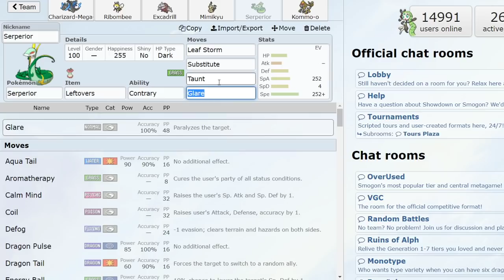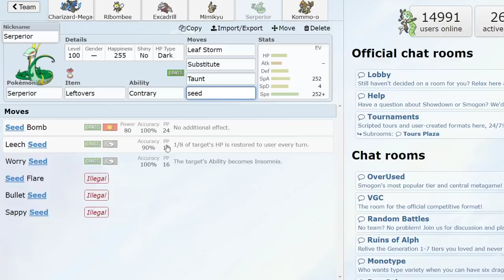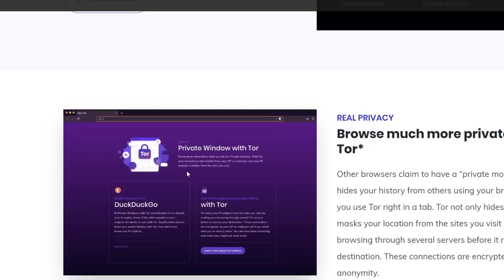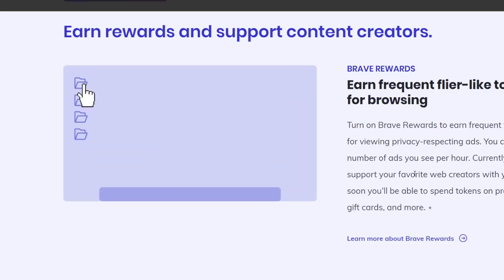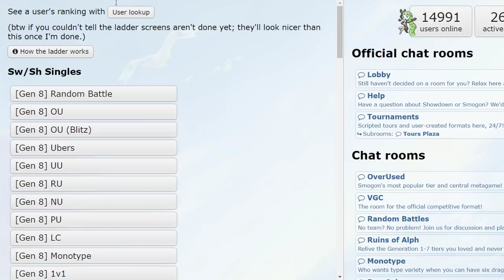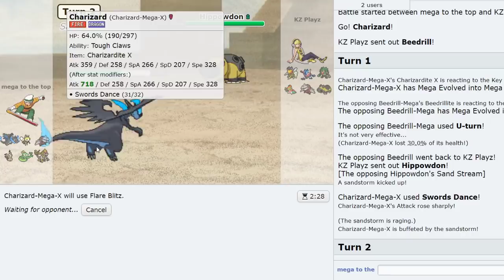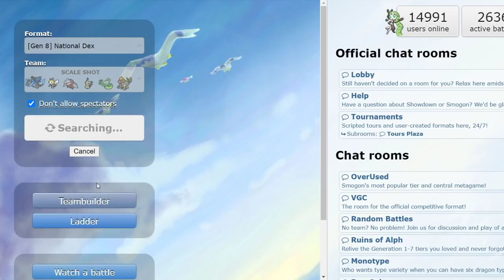SCALE SHOT MEGA CHARIZARD X! MEGAS TO HIGH LADDER #6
Mega Pokemon are back and the BL Knights, now Mega Knights are here with a new series! A Competitive Pokemon Showdown Laddering series featuring PokeaimMD and Thunderblunder777! In this series Joey and Blunder will try to climb the Pokemon Sword and Shield National Dex OU ladder on Pokemon Showdown, attempting to reach high ladder with Mega Pokemon on every single team! Welcome our sixth mega, Mega Charizard-X! Hope you all enjoy the Pokemon Sword and Shield High Ladder with the Mega Knights!